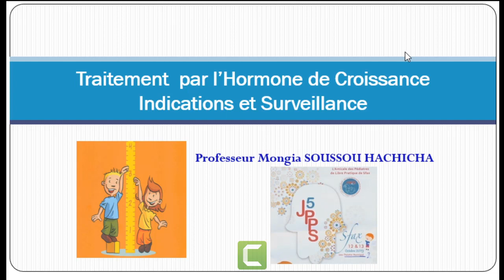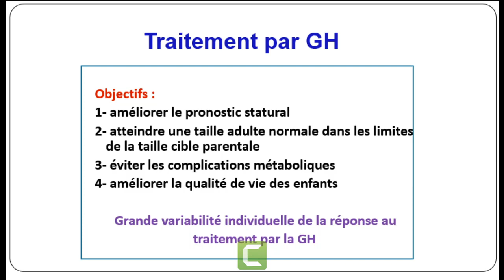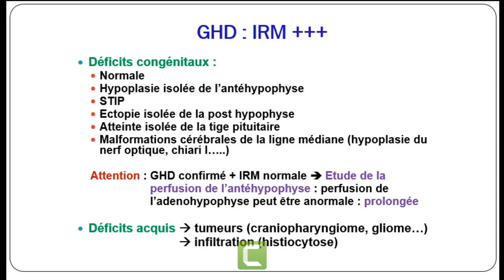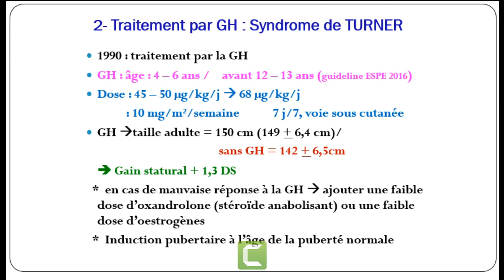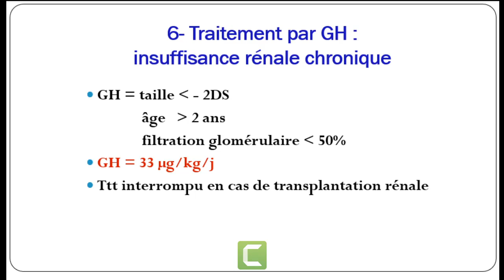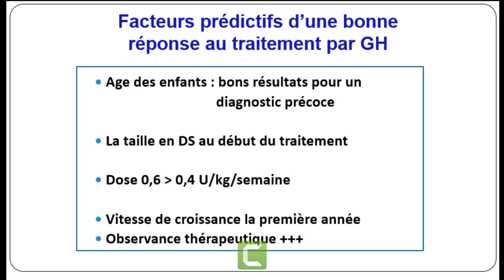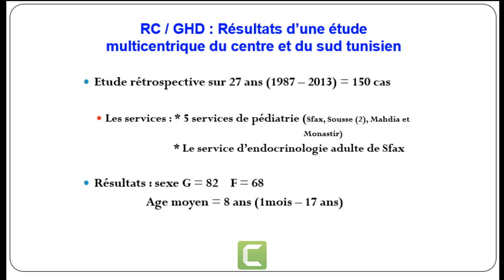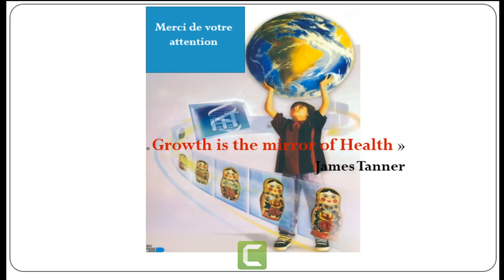MONGIA SOUSSOU HACHICHA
Table ronde : Endocrinologie pédiatrique
Modérateurs : Thouraya Kammoun, Hajer Aloulou, Nejah Boujelben et Wiem Maazoun
Titre de conférence .: Indications et surveillance du traitement par l’hormone de croissance Orateur(s) : Pr Mongia Hachicha